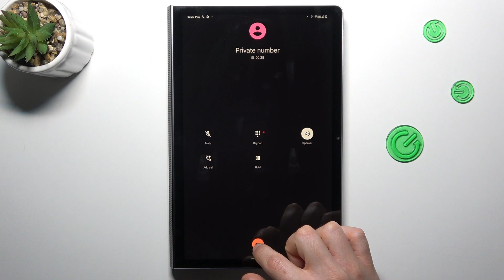Lenovo Yoga TAB 11 - Incoming Call Display Presentation | All Calling Screen Options, Features!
If you're curious about the options presented during an incoming call on the above gadget, look no further! Our video is here to satisfy your curiosity. Get a glimpse of the incoming call screen, discover the steps to answer the phone smoothly, and explore additional functionalities like note creation, call recording, or adding a quick contact. Dive in to see if the designers have included any unique elements or if the incoming call screen aligns with the typical layout of an Android device.

How to open preset dialer? How to turn off the speaker? How to mute microphone? How to hang the call? How the incoming call looks like ? What is the sound of incoming call?